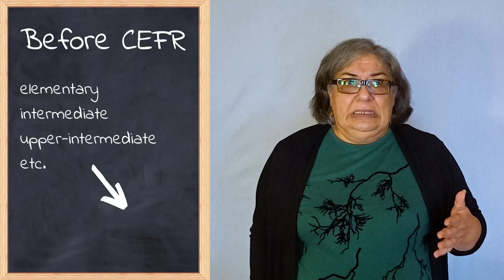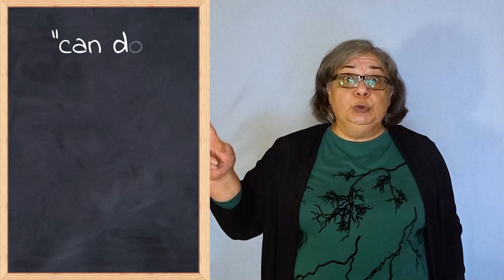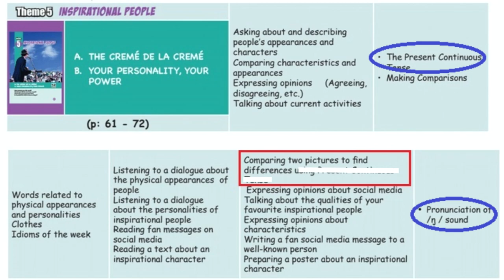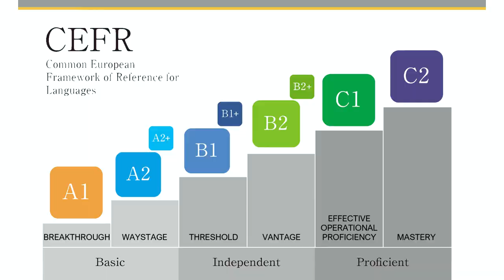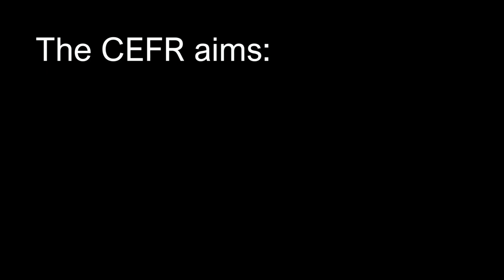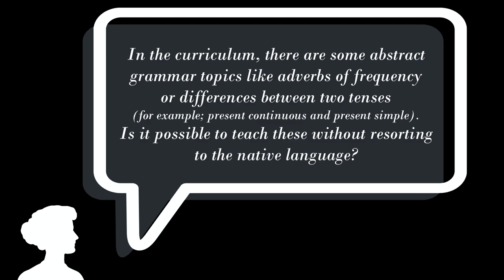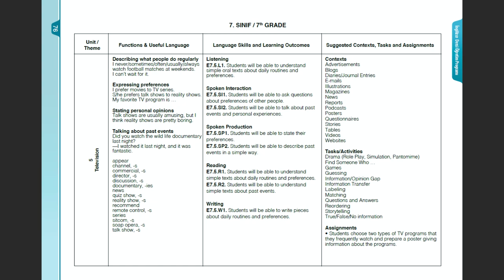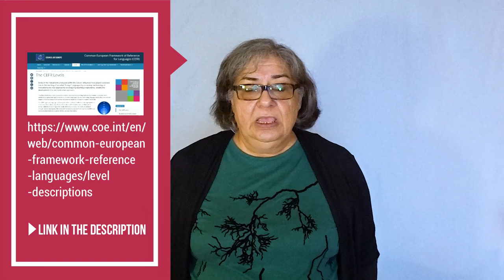CEFR: The Common European Framework of Reference for Languages | Help Line for ELT Teachers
Hello!
The national curriculum, as it openly states, implements the principles and descriptors of the Common European Framework of Reference for Languages: Learning, Teaching, Assessment (CEFR). In this video, Prof. Dr. Aydan Ersöz explains what CEFR is and how it has changed what and how we should teach. She also gives examples from the syllabuses and commonly used coursebooks.